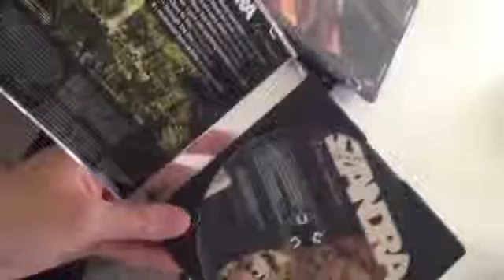Szand pianist vocalist|Dubai number 1 entertainment booking agency |33 Music Group | Scott Sorensen